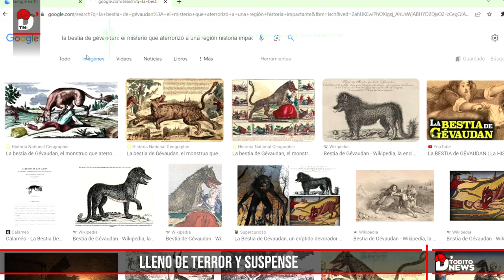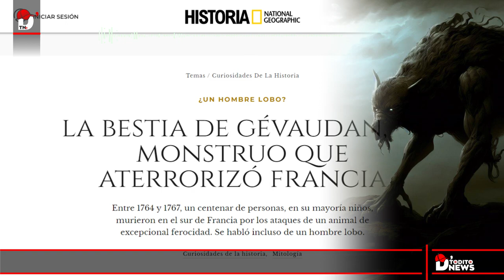La Bestia de Gévaudan: El Misterio que Aterrorizó a una Región Historia Impactante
¡Bienvenidos a mi canal! Hoy vamos a adentrarnos en una fascinante historia llena de misterio y terror: La Bestia de Gévaudan. Prepárense para descubrir los secretos y las leyendas que rodean a esta criatura legendaria que aterrorizó a toda una región en el siglo XVIII.
La Bestia de Gévaudan es uno de los enigmas más intrigantes de la historia de Francia. Durante un período de varios años, un depredador desconocido acechó los bosques y campos de la región de Gévaudan, sembrando el pánico y causando la muerte de numerosas personas. Pero, ¿qué era realmente esta bestia? ¿Un lobo gigante, un perro salvaje o algo sobrenatural?

En esta reseña, vamos a explorar los diferentes aspectos de La Bestia de Gévaudan. Comenzaremos por su aparición inicial y cómo gradualmente se convirtió en una amenaza real para los habitantes de la región. Analizaremos los ataques, sus características y el modus operandi de este misterioso depredador. También hablaremos sobre las teorías que intentan explicar su origen y si fue una criatura real o simplemente una creación de la imaginación colectiva.
Además, no podemos olvidar el impacto cultural y mediático que La Bestia de Gévaudan ha tenido a lo largo de los siglos. Su historia ha sido objeto de numerosas representaciones en el cine, la literatura y otras formas de arte. Examinaremos cómo este enigma ha dejado una huella duradera en la cultura popular y cómo ha influido en nuestra percepción de los animales depredadores.

Por último, revelaremos cómo se resolvió finalmente el misterio de La Bestia de Gévaudan y si alguna vez se descubrió su verdadera identidad. ¿Fue cazada y eliminada, o simplemente desapareció sin dejar rastro? Descubre la verdad detrás de este legendario enigma en este fascinante video.